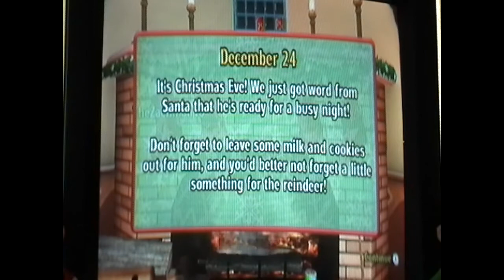25 Days of Christmas Day 24 (Christmas Eve!)